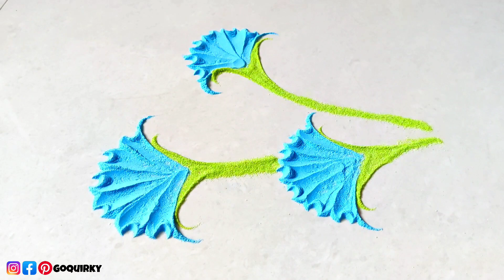श्रावणात घाई गडबडीत काढण्यासाठी सुंदर रांगोळी | 3 Latest Flowers Rangoli | Unique Rangoli | GoQuirky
*Rangoli Designs*